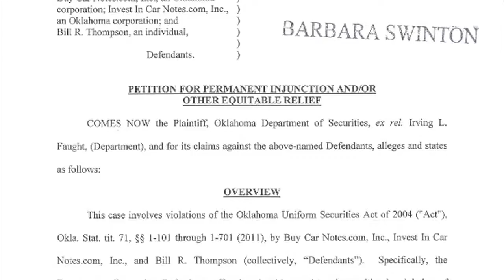Car dealership ponzi scheme (2013-07-09)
The Oklahoma Department of Securities says the Oklahoma City-based company BuyCarNotes.com operated as a Ponzi scheme. The department filed a lawsuit this week against the company and it owner  Bill Thompson.